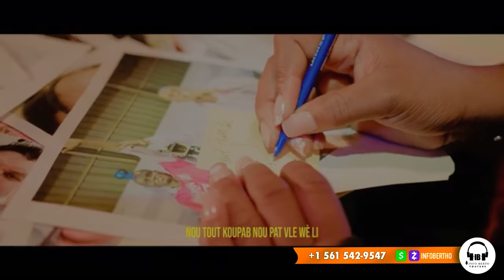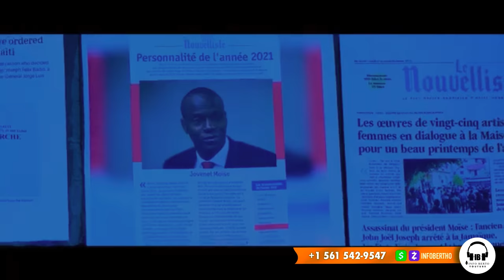AYAYAYY FOUT MEN LI BOULOS ANTRAVE FWA SA PA GEN ROUT PA BWA,GADON SEZISMAN.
InfoBertho AYAYAYY FOUT MEN LI BOULOS ANTRAVE FWA SA PA GEN ROUT PA BWA,GADON SEZISMAN.